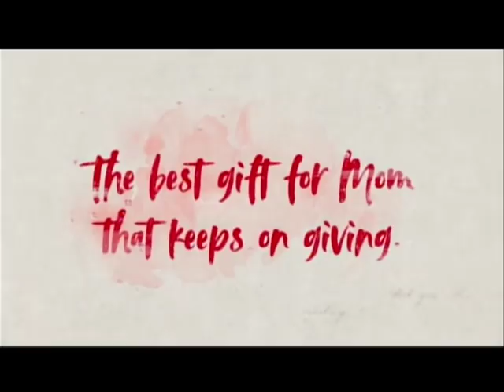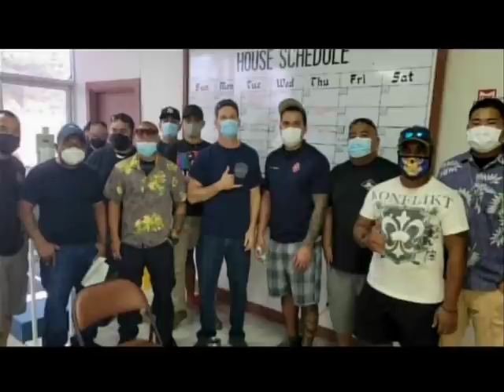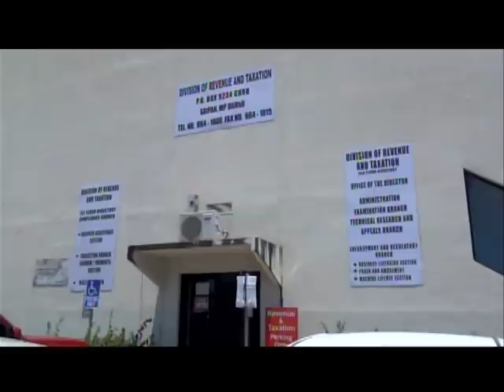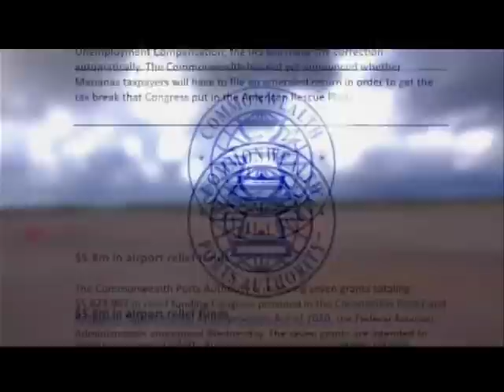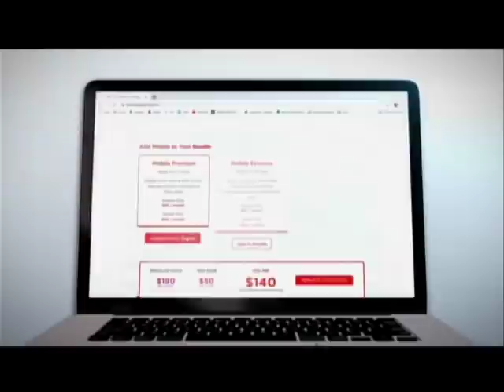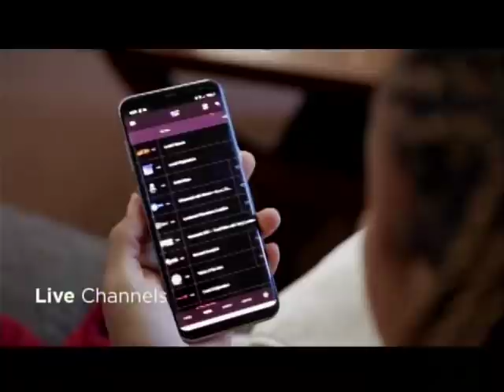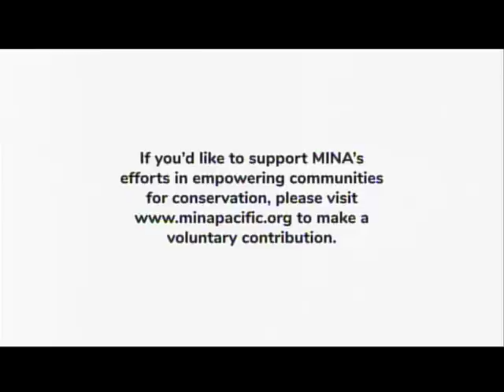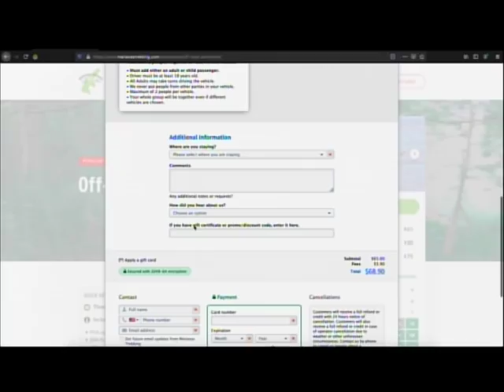KSPN2 News April 12, 2021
FRONTLINERS WHO REFUSED THE VACCINE GET THE BOOT
ALSO TONIGHT, EXPECT THE LINES AT THE BANKS AND POSTOFFICE TO BE LONG BECAUSE THE MONEY IS OUT
AND, CNMI AIRPORTS WILL RECEIVE A HUGE CHUNK OF MONEY
WE HAVE THE DETAILS
IN SPORTS, FIRST PLACE IN THE M LEAGUE WAS ON THE LINE. WHO WOULD STEP UP?